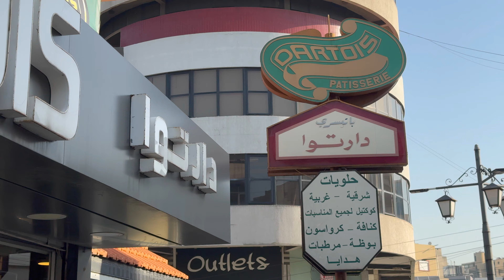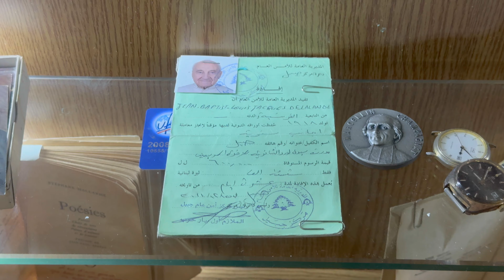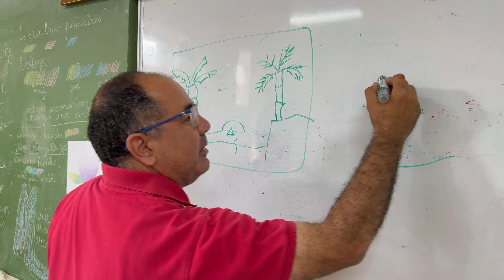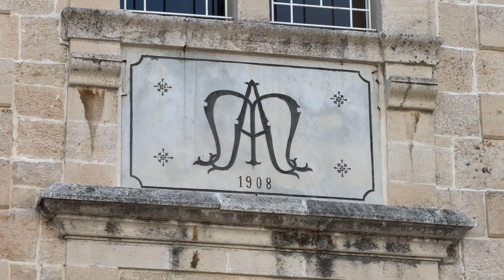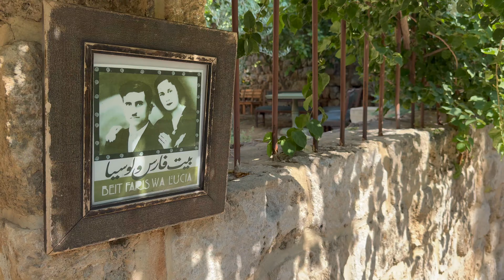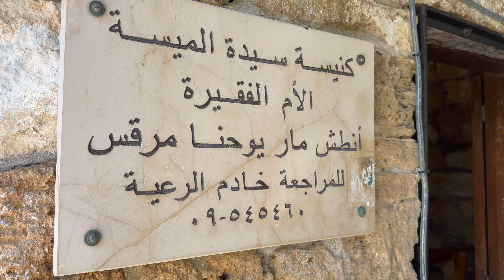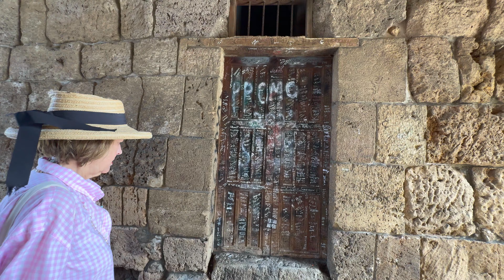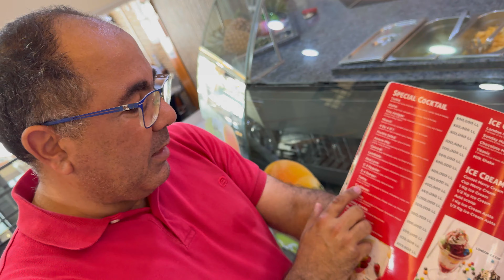Jbeil with Marc; My Childhood Memories, My Friends, My Inspirations, My School, Walking the Old City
جبيل مع مارك؛ ذكريات طفولتي، أصدقائي، إلهاماتي، مدرستي، المشي في المدينة القديمة